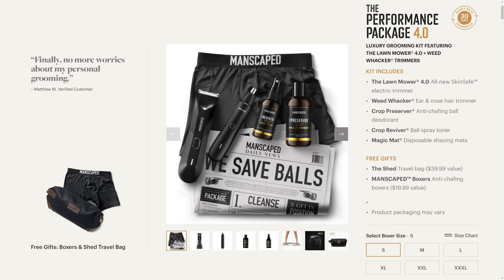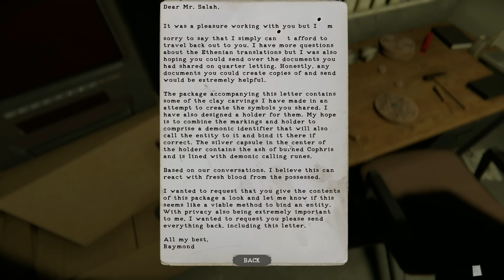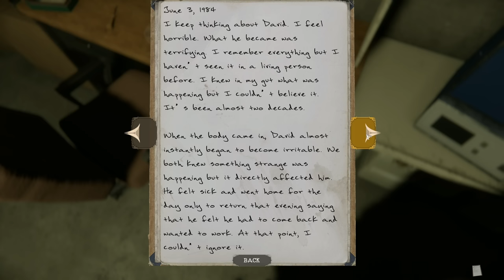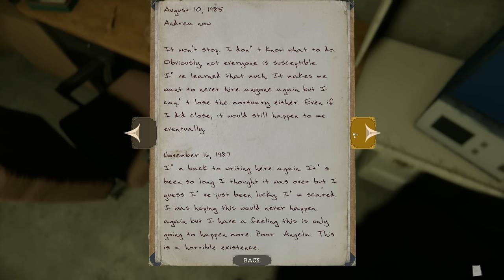The Secrets of The Mortuary Assistant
Welcome back to The Mortuary Assistant! Today in The Mortuary Assistant, we begin Shift 2, and have a completely new, yet equally terrifying experience. Let's play The Mortuary Assistant!

About The Mortuary Assistant:
Having completed your degree in mortuary sciences, you have taken on an apprenticeship at River Fields Mortuary. Over the past several months you have logged many hours aiding the Mortician in daily tasks along with learning the ins and outs of the process as well as how to properly handle and care for the deceased.

Late one night, you are called into work. But there is something different about these bodies because there is something different about you. The phone rings with the Mortician on the other end. The rumors are true, and you can not leave.